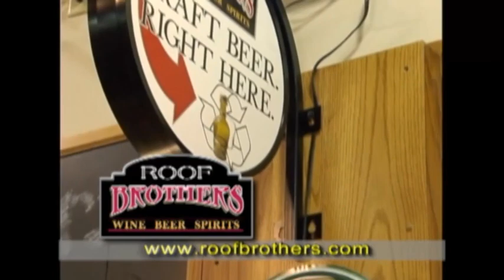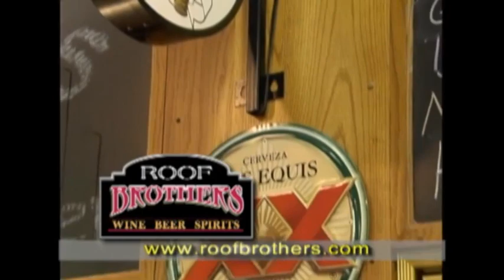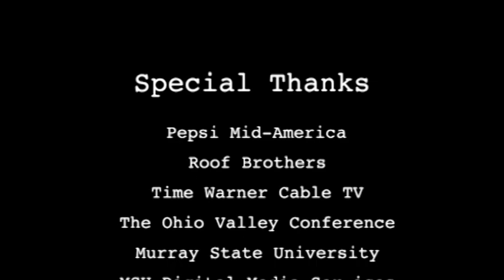Racer Report with Chris Hatcher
On this week's edition of the Racer Report, GoRacers.com host Dave Winder chats with Head Coach Chris Hatcher about last Saturday's match-up with Missouri, Maikail Miller's first start, the upcoming home opener against Campbellsville, and much more. Sep. 3, 2013.